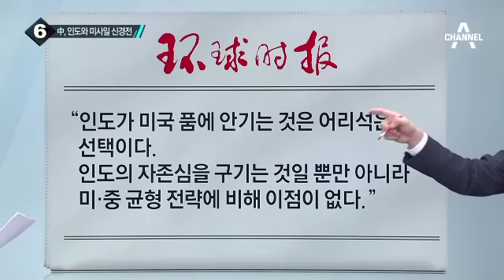인도 “국경지역에 미사일 부대 신설”…中 ‘발끈’_채널A_뉴스TOP10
인도 “국경지역에 미사일 부대 신설”…中 ‘발끈’